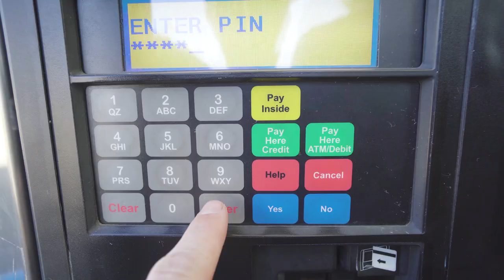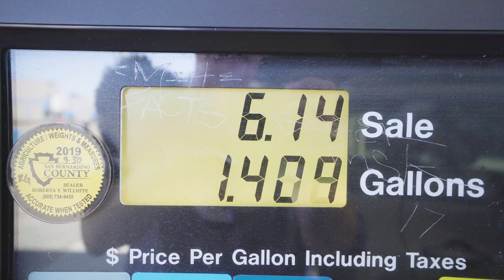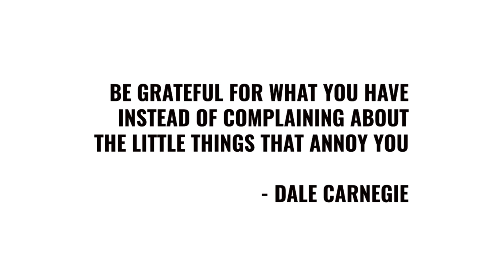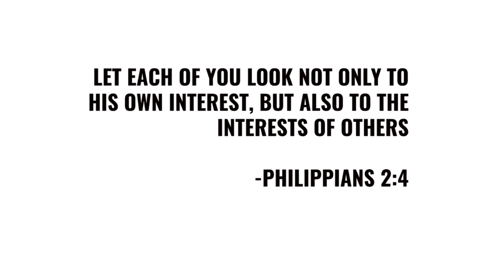Without Shelter on Skid Row - Mini Documentary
Zack Scriven heads to downtown LA to help out Orion and his company without shelter help teach sales skills to homeless people to help them learn how to fish so to speak. This episode is a tear jerker.